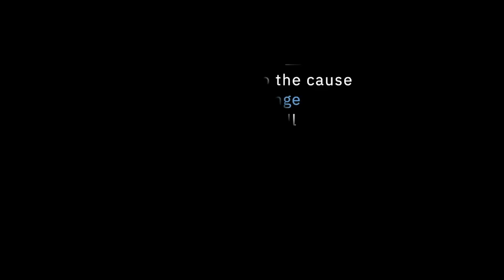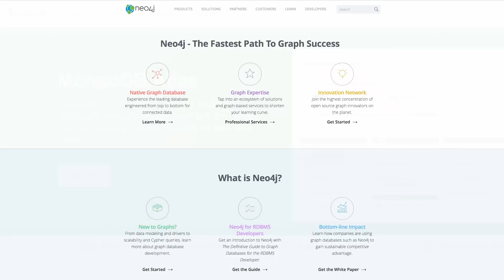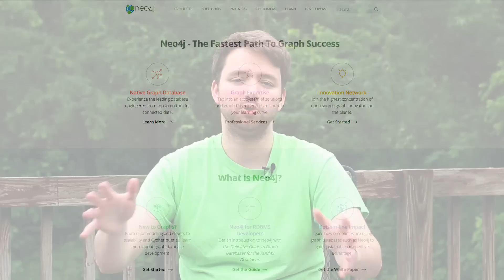Top 3 Programming Languages in 2019